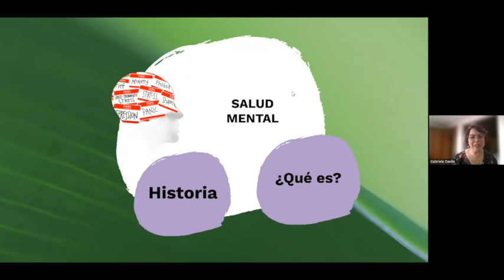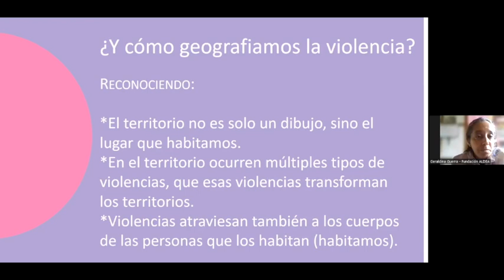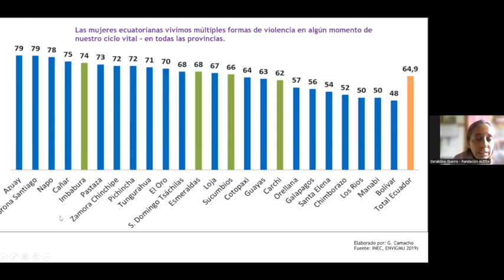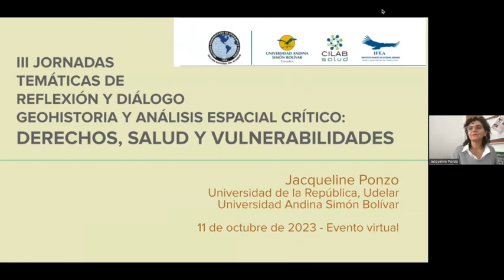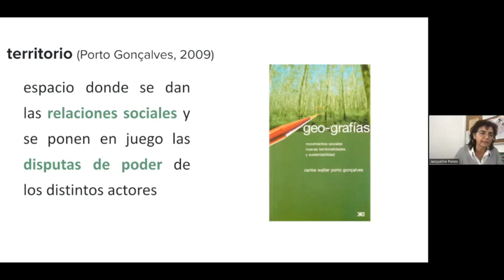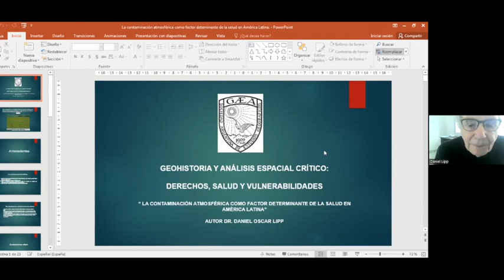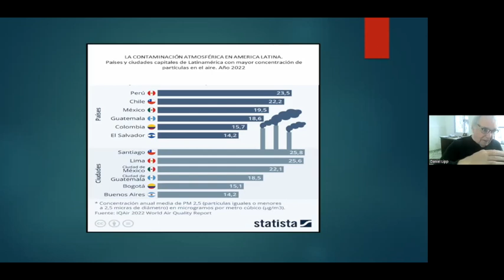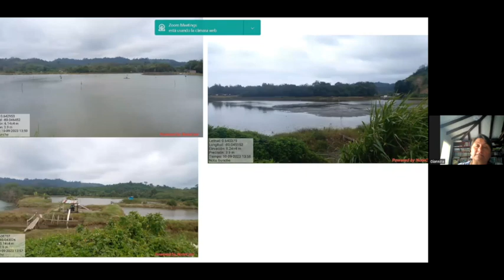Análisis Espacial Crítico: La Salud Entendida desde el Acceso a los Derechos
Tercer día de las III Jornadas Temáticas de Reflexión y Diálogo. Geohistoria y Análisis Espacial Crítico: Derechos, Salud y Vulnerabilidades (11 de octubre de 2023)